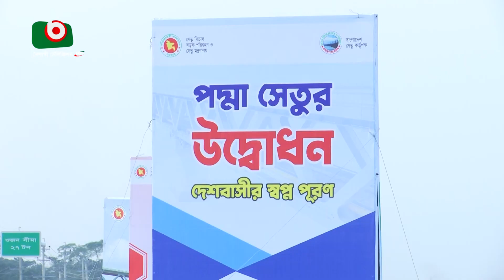পদ্মা সেতুর উদ্বোধন ঘিরে প্রস্তুতি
পদ্মা সেতুর উদ্বোধন ঘিরে প্রস্তুতি | Morshed | 23Jun22